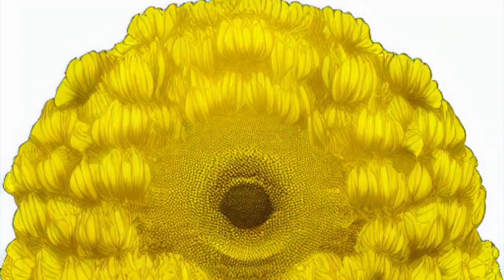Chrysanthemum dream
chrysanthemum, flower